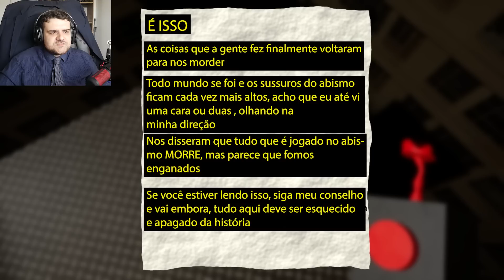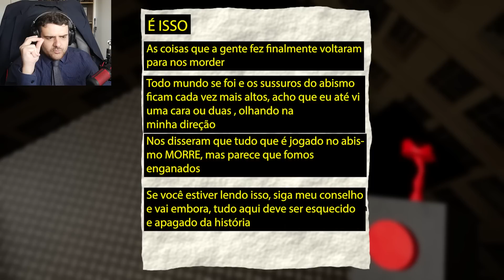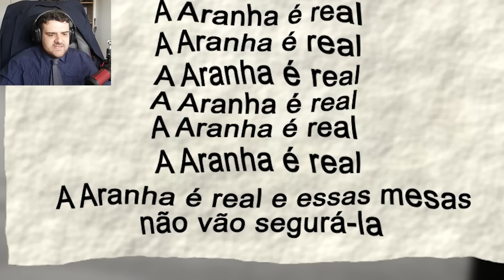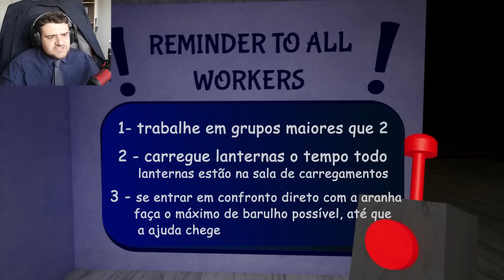AGORA VIROU JOGO DE TERROR! - Garten of Banban 2 Gameplay Engraçada